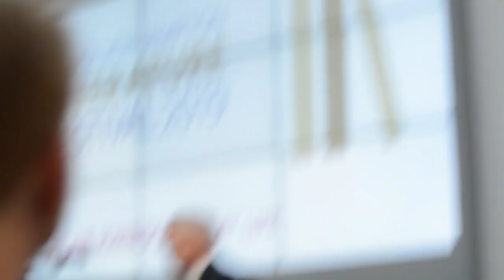Alan Johnson recalls tales from his life and career during Wolverhampton Literature Festival talk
Alan Johnson delighted his audience at Wolverhampton Literature Festival during his marking his long career.
Read the review here: